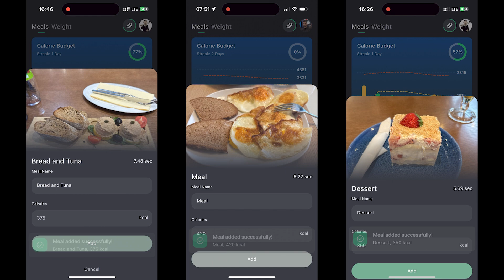Day In The Life Of Using Rolla | Healthy Lifestyle Of An Employee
With how hectic the world can get, we often forget to take care of ourselves. However, as a wellbeing program we motivate each employee to level up themselves, be it through healthy habits, through physical activity, or through mental stimuli.

Either way, Rolla has all the answers you're looking for. Even on the hardest day at work, let's make our wellbeing a priority!